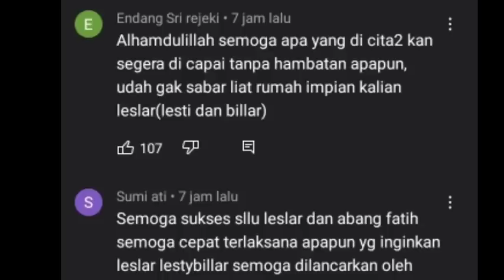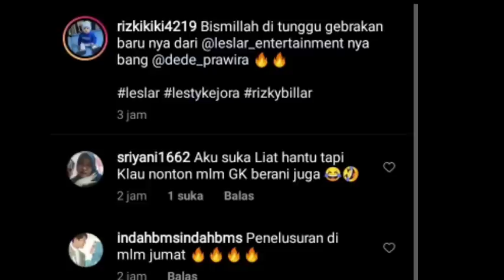KABAR GEMBIRA DARI SCTV SOAL LESLAR DAN ADA GEBRAKAN BARU DARI LE